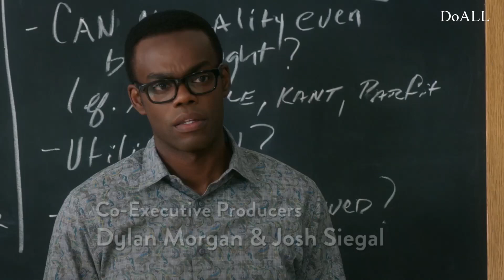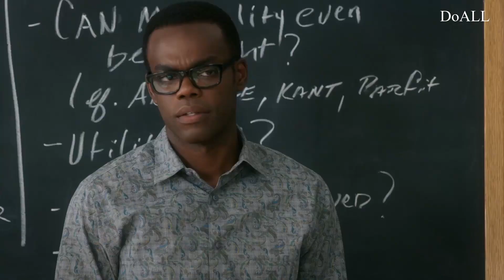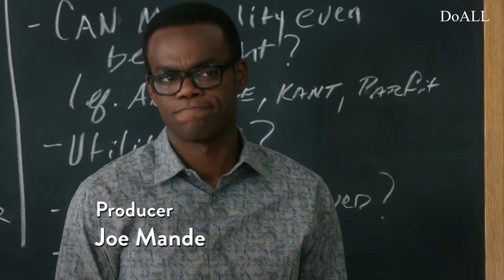[제89강3] SHADOWING 훈련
SHADOWING 훈련용입니다. 시즌1x2회 영상입니다.

문장별로 8회 반복되며 말을 따라 해보는 SHADOWING 훈련 콘텐츠입니다.
자막이 없고요. LISTENING 훈련을 충분히 하신 후에 훈련하는 것이 좋습니다.